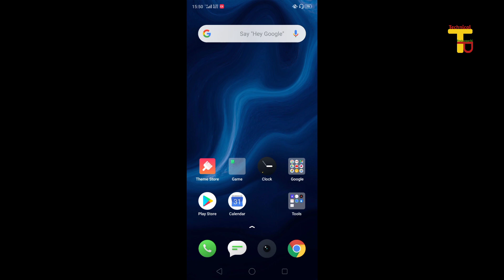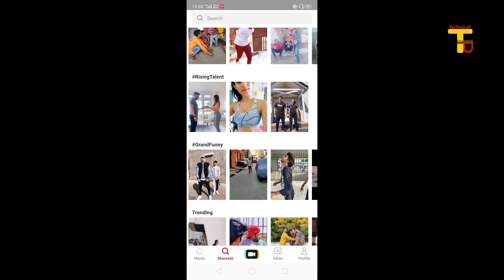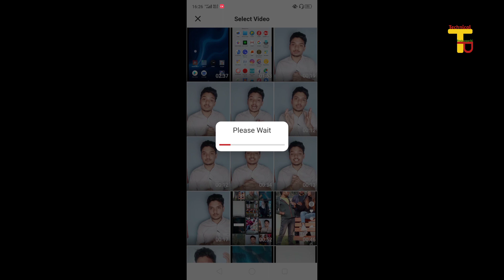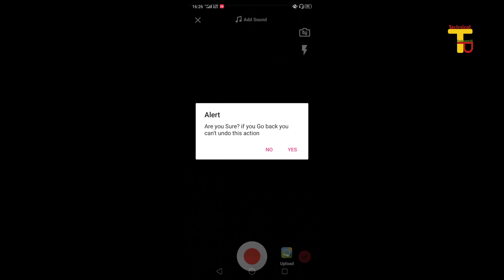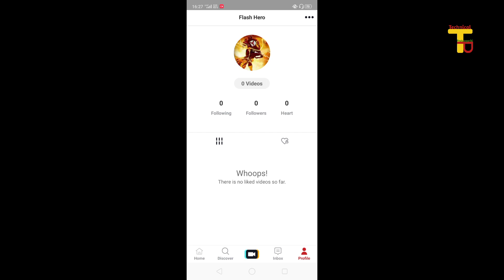How to Make Videos On Mitron App || Mitron App me video kaise banaye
Mitron App me video kaise banaye || How to Upload Videos On Mitron App

Mitron app par video kaise dale aur mitron app ke liye video kaise banaye, mitron app par video kaise banaye.

Doston Mitron app has become very common in india due to the youtube vs tiktok controversy and that is a reason why there is more than 5 million of downloads of mitron app over playstore and due to being an Indian app the rating of Mitron app is also very good so today in this video you are going to know to upload videos on mitron app and how to make viral videos on mitron app. Friends there are two ways to do so first is that you can directly shoot and upload videos from the app and another is that you can shoot from the default camera app.

About Technical Pratapgarhi : This channel is for Technology lover if you want to know useful and evaluated opinions and knowledge at topics in the categories by atul pratapgargi stay tuned for new Unboxing videos and latest smartphones and technology facts.